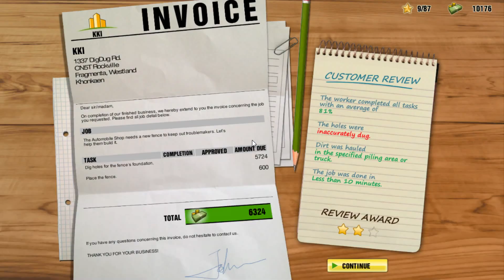รถแม็คโคร ก่อสร้าง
เกมส์ บังคับรถแม็คโคร